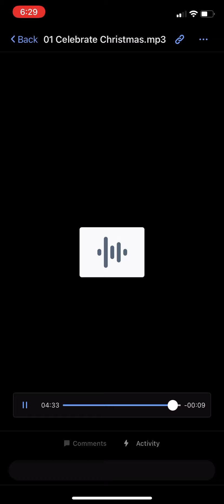Celebrate Christmas 2013 SCT